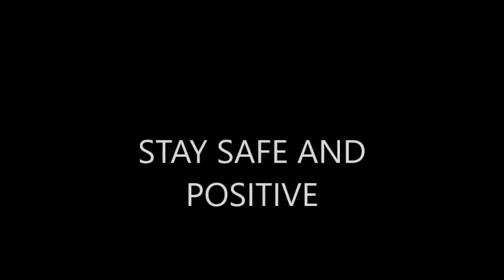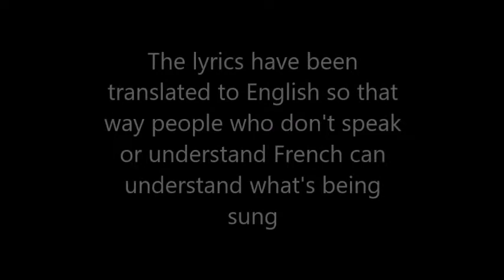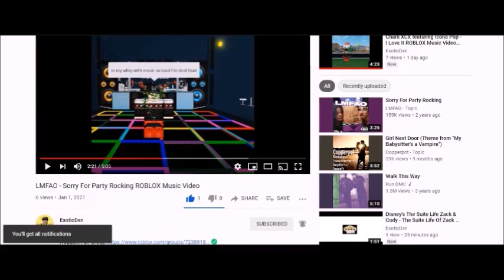Era Istrefi - Bonbon ROBLOX Music Video (Clean Version)